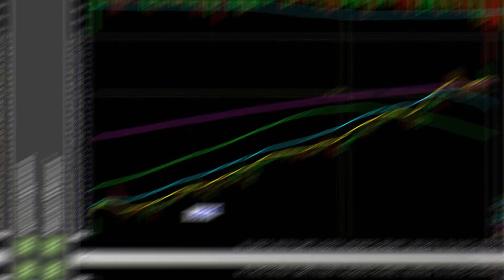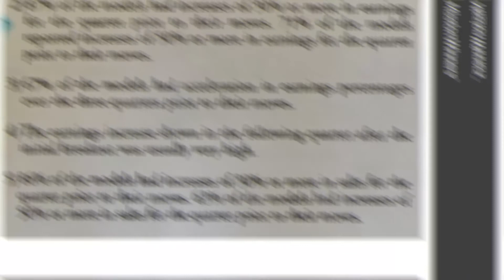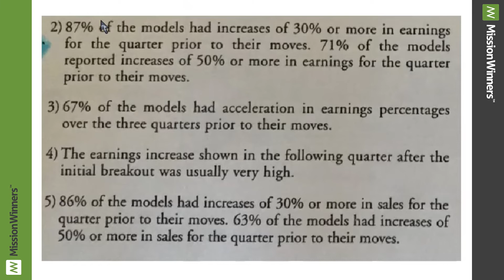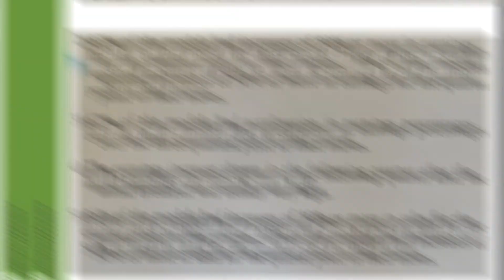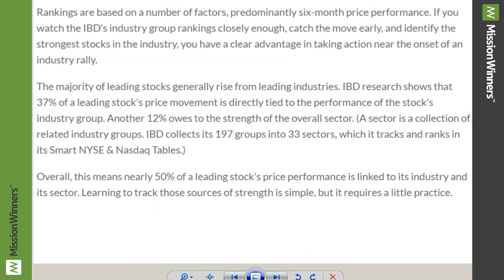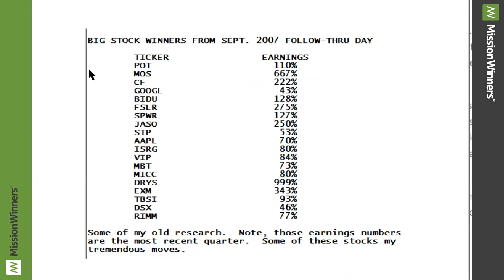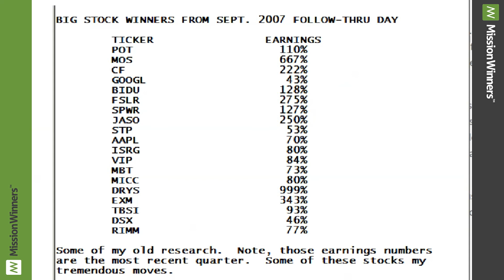Focus on the best stocks to make big money